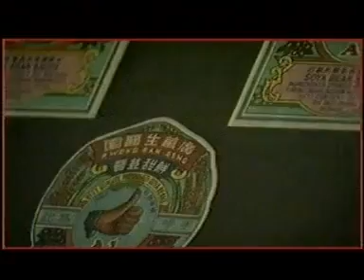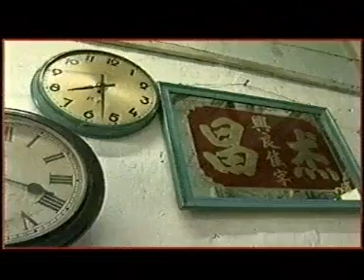Remembering Singapore Holland Village Singapore 荷蘭村的異國風情 《新加坡拾趣》 1995 年